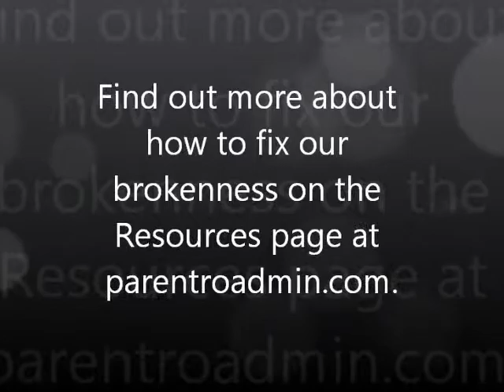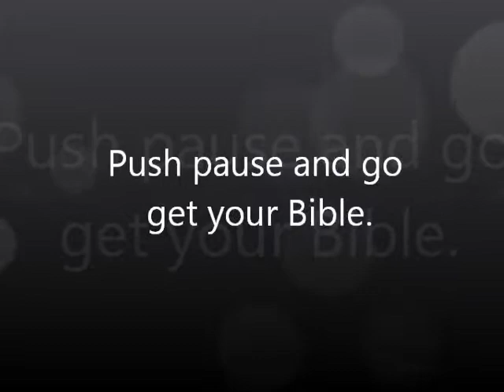Finding Gospels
What is the central message of the Bible? Which parts tell about Jesus? How do you find the gospels quickly?

VIDEO transcript:

Do you know what the Bible is about? We know the Bible tells us about Jesus, but Jesus wasn’t really born until the New Testament starts. Do you know what the whole Bible is about? The whole Bible is really one big story broken into sixty-six different little books. And that story tells about God’s perfect plan. [It tells] how sin broke that plan, the wrong choices that we make broke the world and broke God’s perfect plan and broke our relationships. But God provided the answer through Jesus so that we can pursue God’s perfect plan once more. We can live for God and He helps us. And one day we’ll get to live with Him in heaven, according to His perfect plan once again. That is what the whole Bible is about. Find out more about how to fix our brokenness on the Resources page at parentroadmin.com.

Now, Jesus is the important part of that story because He’s the one that fixes our brokenness. We learn the most about Jesus in the Gospels, although, really, the whole Bible talks about Jesus in different places all the way through. But the Gospels tell us the most about Jesus all in one place.

Do you know how to find the gospels? The gospels are Matthew, Mark, Luke, and John. They’re the first four books of the New Testament. To find the New Testament and the gospels, take your Bible and open it pretty much in the very middle. You should be in Psalms. I opened to Isaiah which is really close to Psalms. That is the middle of the Bible. Psalms is the middle of the Bible. Now we’re going to take… I’ve got to do it this way. Hold on. Now we want to take the right half… and open it in the middle too. So the middle of this is about here. Look! I opened to the book of Mark. Mark is one of the four gospels: Matthew, Mark, Luke, and John. Alright. Grab your Bible. I’ll wait. Go get it. Ok. Now. We’re going to practice. Ready? Open your Bible in the very middle. I’m in Proverbs. That’s really close to Psalms. Remember, Psalms is the middle of the Bible. Now we’re going to open the right half in the middle as well. I’m going to open that one in the middle. Oo! What did you find? I found John. That’s one of the gospels: Matthew, Mark, Luke, and John.

This works if you have the whole Bible. Now if you have a story Bible, it doesn’t quite work the same. So make sure you have one with all sixty-six books of the Bible and practice finding the gospels. Then, read a little bit on the gospel page you opened. What do you learn about Jesus on the page where you opened the gospels? Have fun!